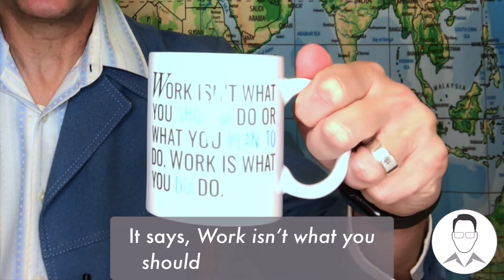50 Ways to Love Your Mother: Day 31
50 Ways to Love Your Mother: Day 31
Bring Your Own Mug
Thanks for not throwing cups into the ocean this week! Easy-peasy.